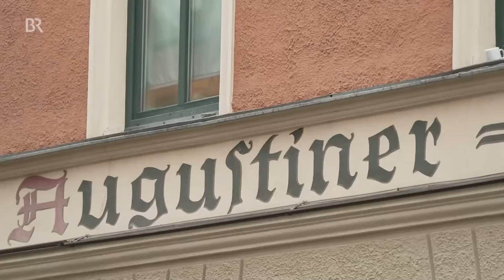Münchner Bier: Augustiner gibt's jetzt auch alkoholfrei | Abendschau | BR24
Als letzte Münchner Wiesnbierbrauerei bringt jetzt auch der traditionsreiche Augustiner Bräu ein Alkoholfreies auf den Markt und zollt damit dem Trend zum Null-Promille-Getränk Tribut. Wie schmeckt die neue Alternative?